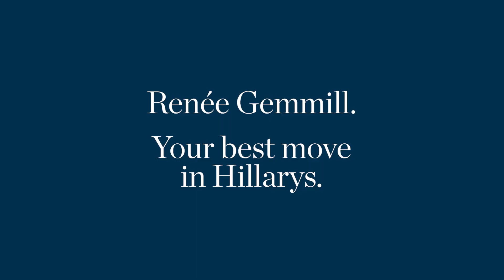Welcome to 5 Debenham Way Hillarys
Experience the magic of coastal living on a quiet street with beautiful Mawson Park on your doorstep and a garden that makes you feel you could be anywhere in the world. It’s no wonder our owner held onto this home for 50 years!

This charming home has been well loved and immaculately maintained offering 2 living areas that are bright and welcoming with lovely views to the front and rear gardens. Three generous sized bedrooms also enjoy views providing a feeling of tranquil ambience.

Step outside and be rewarded with a stunning outlook where you will feel like you have been transformed to the Mediterranean and you'll envisage many afternoons relaxing, watching the children play in the garden, or entertaining with friends. Discover hidden paths and find your own little sanctuary in a serene and unique environment (that the kids will also love exploring!).

The foundation has been set; immaculately maintained with a hidden oasis out the back and the opportunity to bring your own flair to upgrade and extend should you wish. A fabulous location; Mawson Park, minutes to our stunning coast and beaches, great schools nearby, walking distance to Westfield Whitfords Shopping & Entertainment precinct and conveniently close to public transport and main arteries.

So many opportunities here, so if you are wanting to secure a prime piece of real estate in this sought-after coastal suburb, make sure you put 5 Debenham Way Hillarys on your “must-view” list.